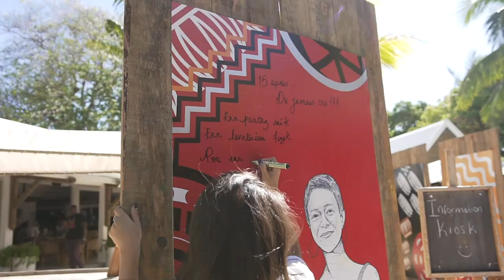KKM Sezon 5 - Konser #2 - Highlight - AnneGa X Mélanie Pérès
Une soirée remplie d’émotions. Remplie de moments de partage et de générosité. En images, les temps forts du concert de Mélanie Peres et AnneGa, avec en première partie, le groupe EvaD.